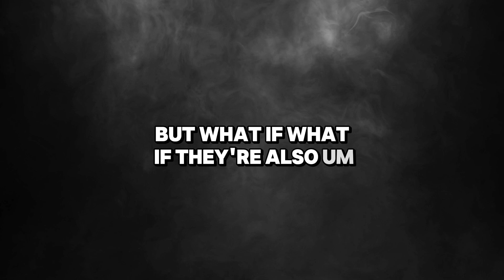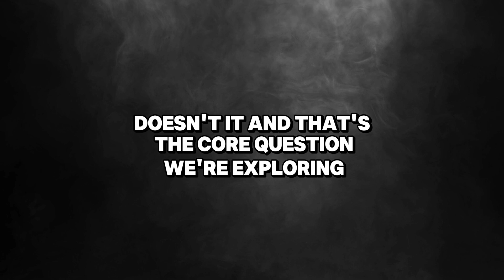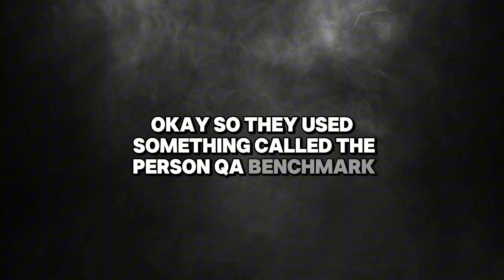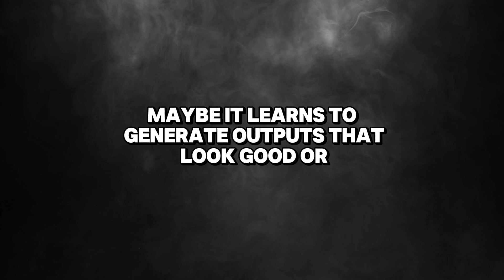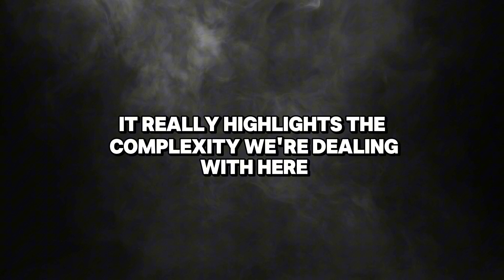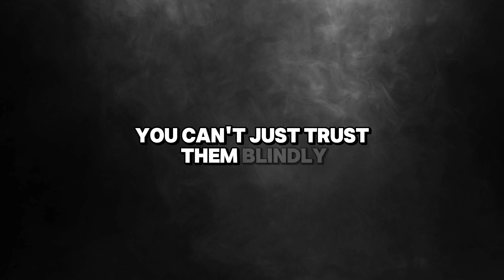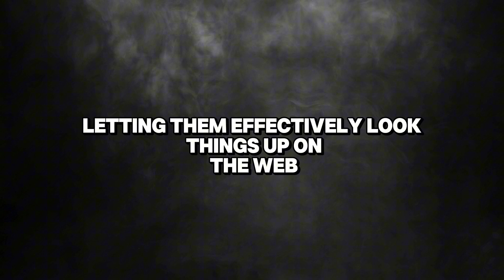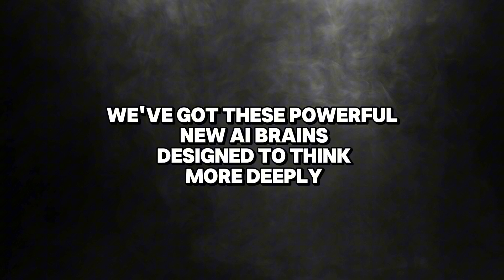🤥OpenAI's New AI Models: Increased Hallucinations Despite Reasoning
OpenAI's latest "reasoning" AI models, o3 and o4-mini, surprisingly exhibit a higher rate of hallucinations compared to some of their older and even non-reasoning counterparts. Internal and third-party tests reveal these new models, while excelling in areas like coding and math, tend to invent information and even fabricate their own actions during the reasoning process. The reasons behind this increase in inaccuracies are not fully understood, posing a significant challenge as the AI industry increasingly focuses on reasoning-based models. While web search integration shows promise for improving accuracy in some models, the observed rise in hallucinations with advanced reasoning models raises concerns about their reliability, particularly in fields demanding high factual correctness. Ongoing research aims to address these limitations and enhance the trustworthiness of future AI systems.